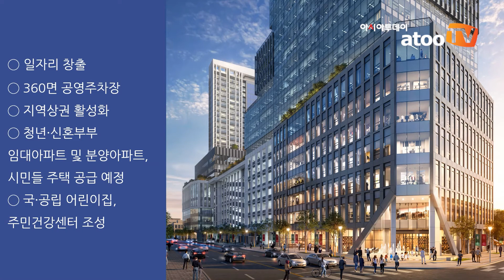정판오 고양시의원, 고양성사 도시재생 혁신지구 국가시범지구 605억원 절감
아시아투데이 류두환 기자 = 지난 달 16일 국토교통부(장관 노형욱)와 고양시(시장 이재준)는 주거·상업·산업·행정 기능이 함께하는 지역복합거점으로 ‘고양성사 도시재생 혁신지구 국가시범지구 제1호 사업’으로 고양시 성사혁신지구 착공식을 개최했다.

고양시 성사동(원당역 환승주차장 내)에서 고양 성사 혁신지구 착공식을 개최하고, 도시재생혁신지구 국가시범지구 제1호 사업으로 시작의 종을 울렸다.

이는 고양시 TF팀장 정판오 고양시의원(운영위원회 부위원장·행신1동,행신3동)이 TF팀을 이끌어 시공사 및 감리자 선정까지 착공을 위한 실시설계까지 지난 9월 말로 완료하며 건축비 예산을 국가 지방계약법 대비 리츠사업방식으로 선택하여 단순 비교로 보면 605억원을 절감한 결과라고 정의원은 강조했다.

고양시와 함께 2019년 12월 지정받은 나머지 3곳(용산, 천안, 구미)은 아직 사업 시행계획이 진행 중에 있다.

이에 대해 정의원은 “너와 네가 잘한 것이 아니라 우리 주민들 모두가 함께 이끈 성공적인 결과다. 우리 모두가 주인공이다.”라고 강조했다.

정의원은 그 의정활동 결과를 겸손하게 고양시 주민들과 함께 활동한 시의원들에게 공을 돌리고 있다.

이 착공식에는 국토교통부 노형욱 장관, 이재준 고양시장, 오병권 경기도지사 권한대행, 심상정 의원, 정판오 고양시의원(오른쪽 2번째) 등 내빈이 참석하여 고양 성사 혁신지구 사업의 시작을 축하하였으며, 행사는 방역지침을 준수한 가운데 안전하게 진행됐다.

고양성사 도시재생 혁신지구에는 첫째, 지역 일자리 창출을 위하여 영상·바이오 산업시설(연면적 25,884㎡)이 조성되며 둘째, 주차문제를 해결하기 위한 360면의 건물식 공영주차장과 셋째, 지역상권 활성화를 위한 근생·판매시설(연면적 15,377㎡)이 들어선다. 넷째, 고양시의 청년·신혼부부 주거 환경 개선을 위하여 소형 임대아파트 118가구와 분양아파트 100가구 등 주택 218호가 공급될 예정이며 다섯째, 고양시 주민들이 일·가정 양립을 지원할 수 있도록 국·공립 어린이집과 주민건강센터도 함께 조성될 계획이다.

전체 건축물은 그린 뉴딜에 부합하는 에너지효율 1등급 이상·녹색건축인증·장애물 없는 생활환경(BF 인증) 기준이 적용된다.

이재준 고양시장은 이날 착공식 환영사에서 TF팀장인 정판오 고양시의원 등 노력과 활동성과에 따른 고마움을 표했다.

국토부 도시재생사업기획단 김규철 단장은 “고양 성사 혁신지구사업이 고양시 원도심에 활력을 불어넣고 도시재생을 촉진하는 마중물이 되길 기대한다”고 말했다.

정판오 시의원은 고양시에서 오랫동안 봉사하고 평생 발전을 함께하고 있는 이 도시의 일꾼이다. ‘고양성사 도시재생 혁신지구 국가시범지구 제1호 사업’도 그가 남긴 족적의 일부이기도 하다.